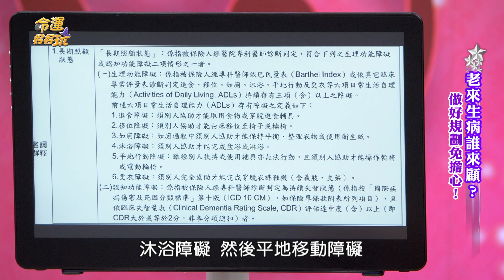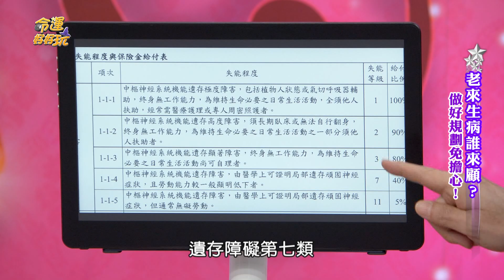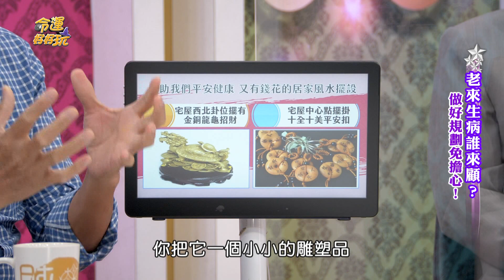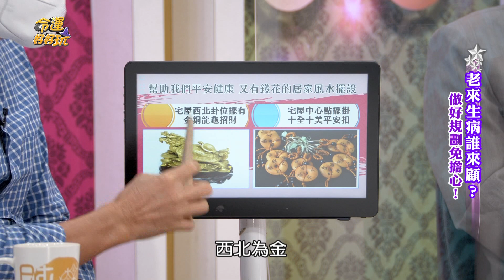【精華版】久病床前無孝子！保險達人教你到老沒煩惱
久病床前無孝子！保險達人劉鳳和教你如何道老沒煩惱！

【命盤大師越老越賺錢專區】